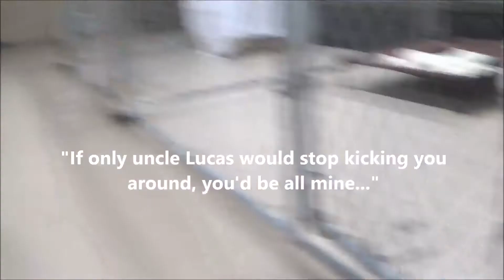Early Morning Fun With Freddie